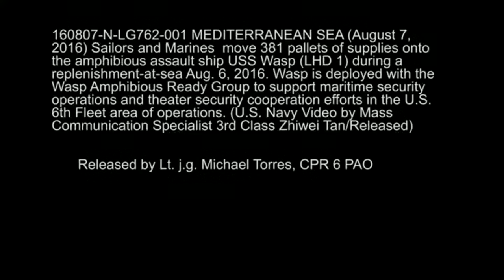USS Wasp Conducts Replenishment at Sea August 7, 2016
160807-N-LG762-001 Mediterranean Sea (August 7, 2016) Sailors and Marines move 381 pallets of supplies onto the amphibious assault ship USS Wasp (LHD 1) during a replenishment-at-sea Aug. 6, 2016. Wasp is deployed with the Wasp Amphibious Ready Group to support maritimes security operations and theater security cooperation efforts in the U.S. 6th Fleet area of operations. (U.S. Navy video by Mass Communication Specialist 3rd Class Zhiwei Tan/Released)